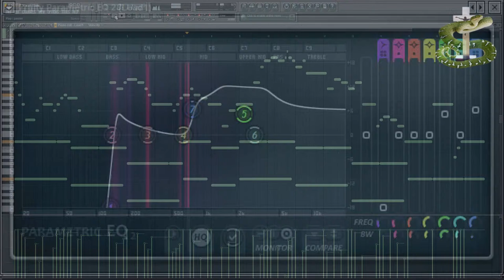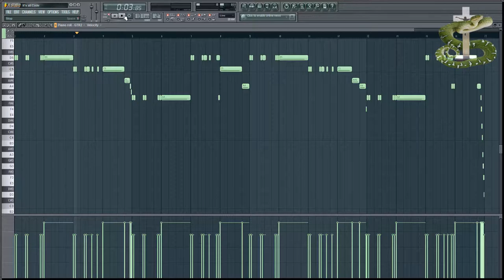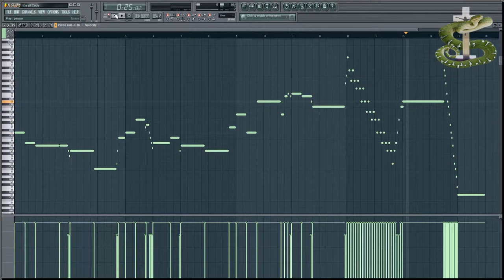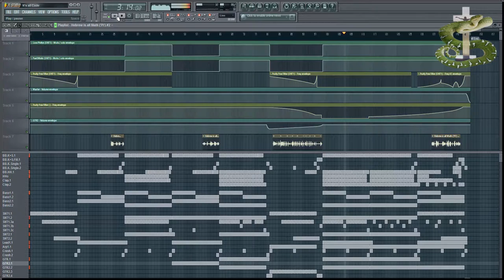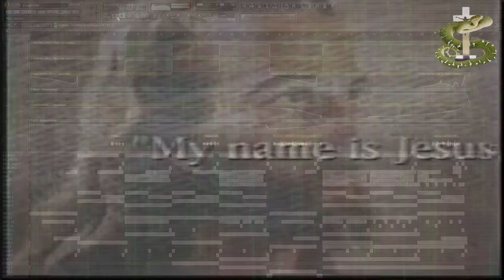[SIMV110] Tasukete Kudasai vs. Keith Aurora - It's All Code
The 17th single on the Splatt Records label.
Breakbeats with ambient pads, techy synths and, yes, some guitars :)